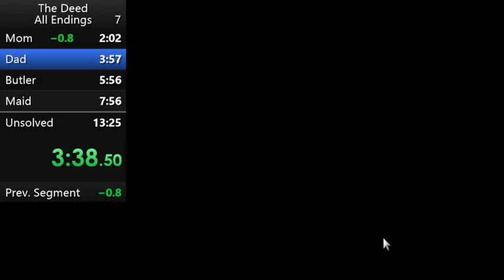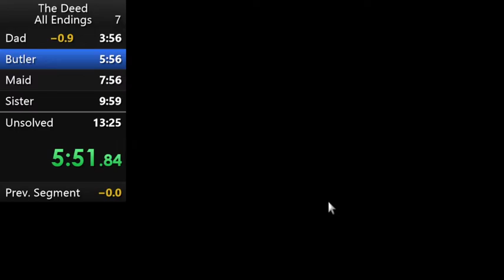The Deed - All Endings in 12:09 (uncontested WR)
Mic was accidentally muted for this run :( had a lot of fun routing this though. Note that I messed up and swapped the last two endings. Ending 6 is actually the unsolved ending and the last ending is the caught ending.